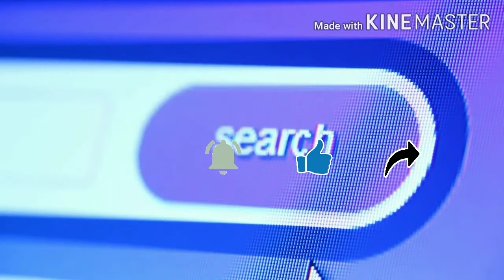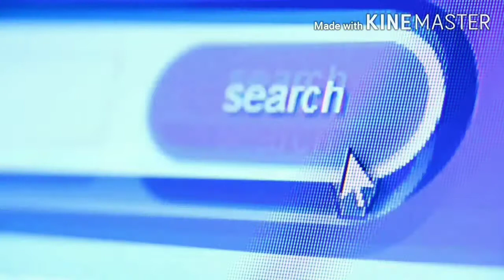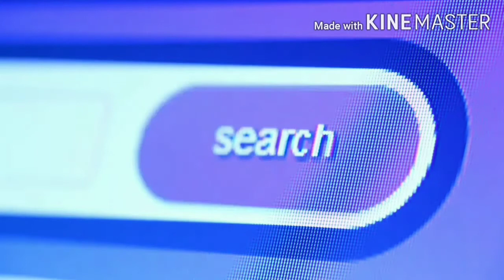Soul Searching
Hip Hop & Rap Inspiration

Song By Causmic